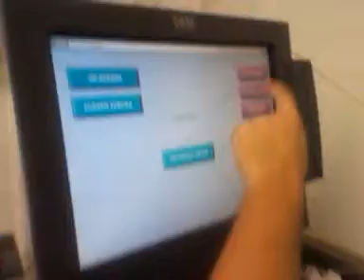At the Pea-Zac